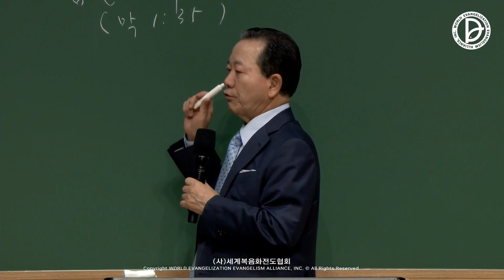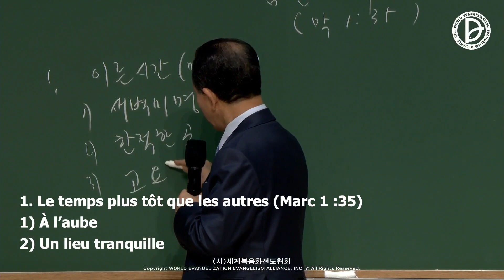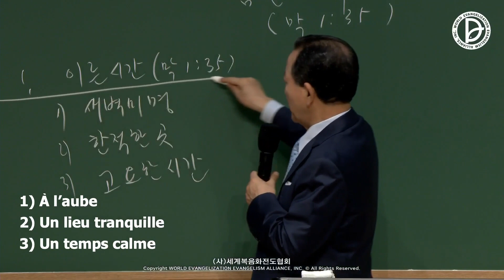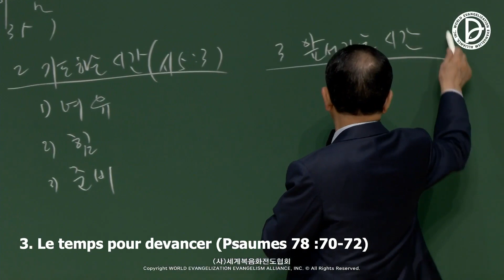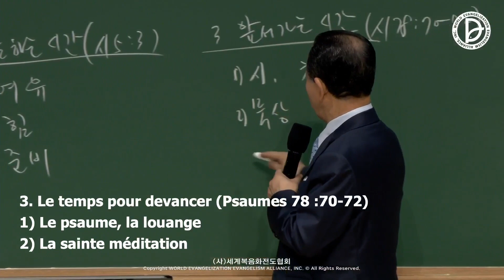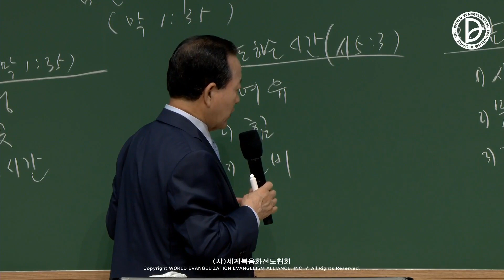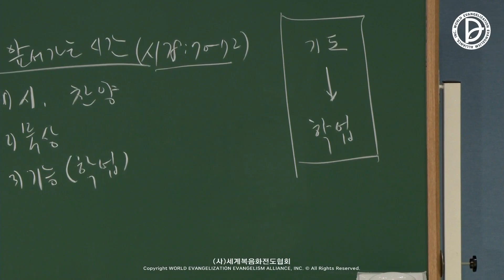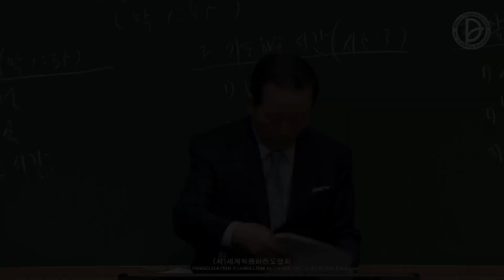29.04.2023 Etude évangélique des Remnants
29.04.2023 Etude évangélique des Remnants
La vie d'évangéliste et la réponse de 25 heures du 1er, 2ème et 3ème RUTC (17)
「Le matin du Remnant」
(Marc1:35)